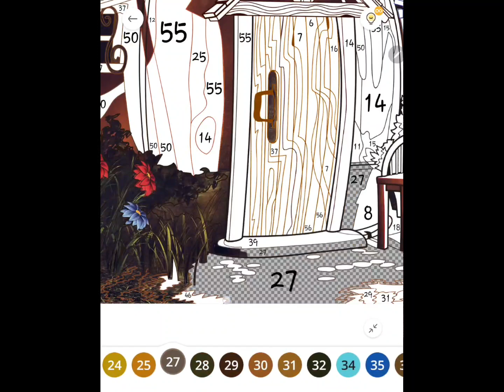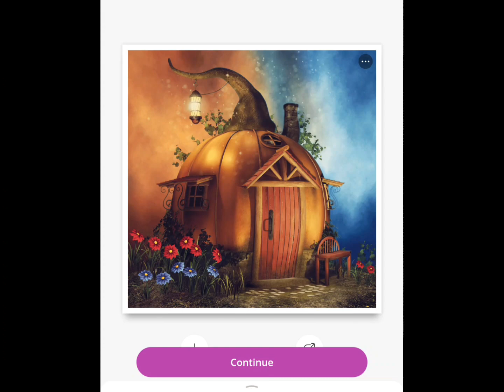Paint By Number [PBN]: #505